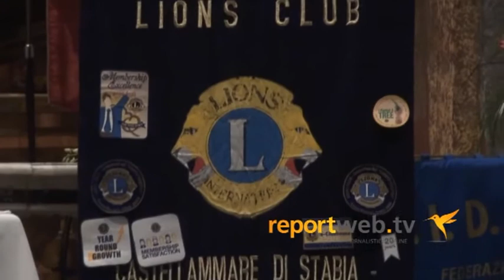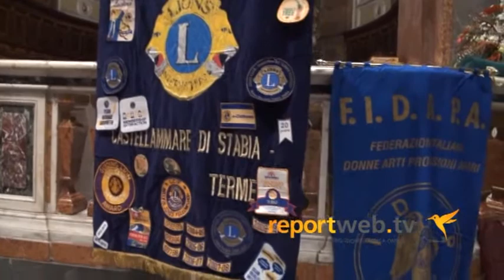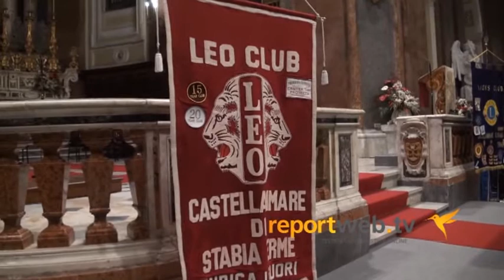Lions Club C.Mare Terme - Consegnata la tela di Santa Teresa D'Avila